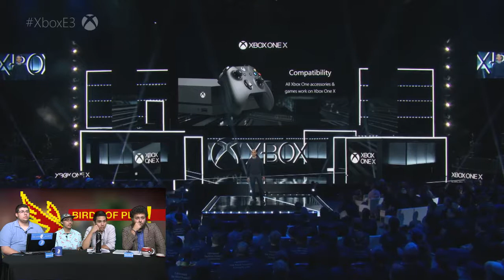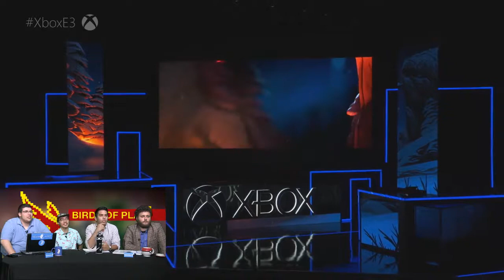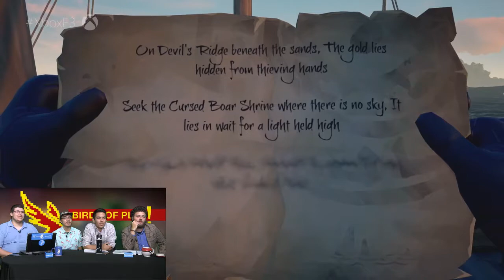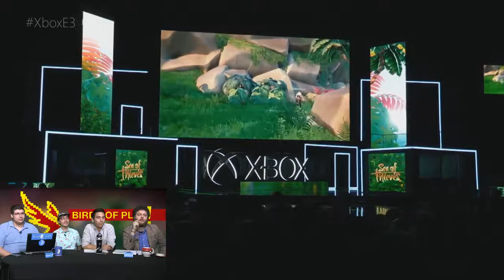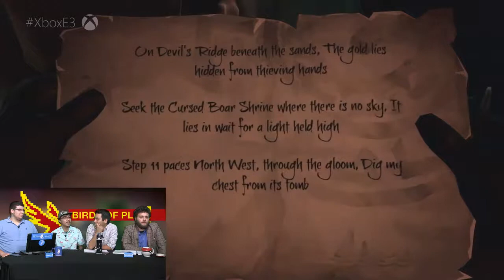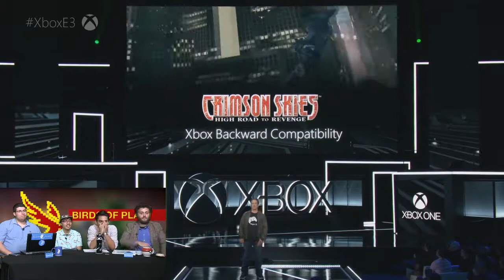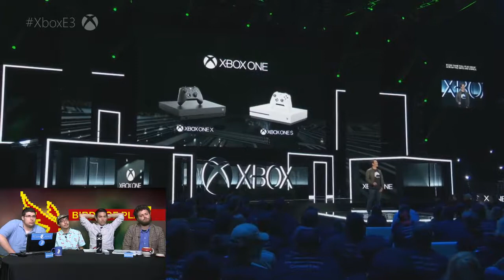E3 with Birds of Play! Xbox Presentation